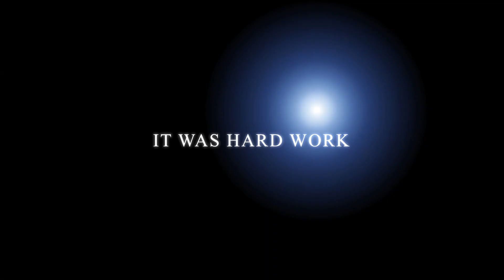Team Coop Musicvideo, Trailer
Team Coop, with Lukas Bauer and Oscar Svärd in front, welcomes you to see what is going on behind the scenes when the worlds leading long distance ski team is preparing for a new season. Her is the teaser for the upcoming musicvideo.

 with the rest of Team Coop